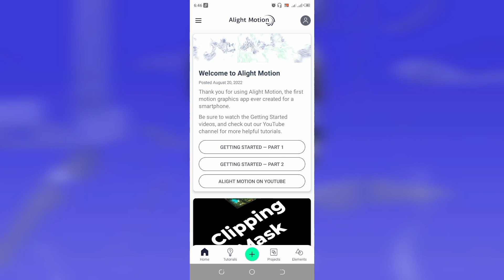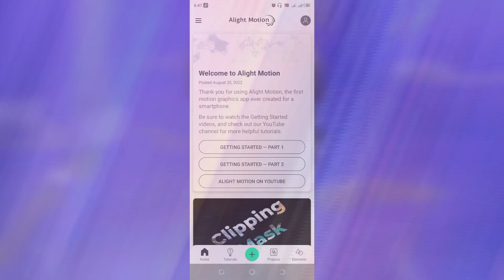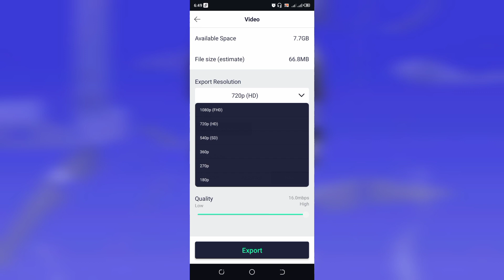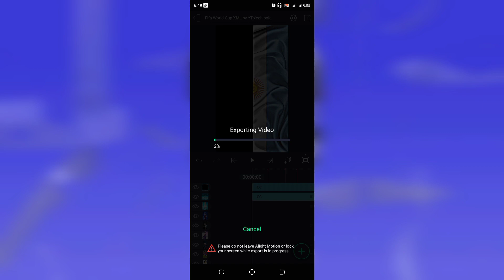Argentina Best Team Squad Video XML File Editing Tutorial | Qatar World Cup Best Team Squad XML File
🔰Love You Bhaijan ♥️